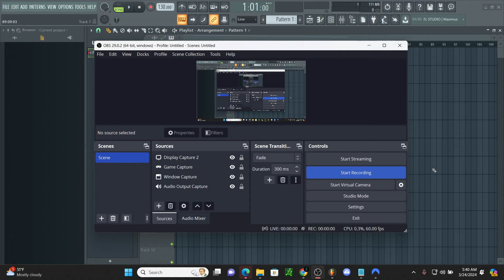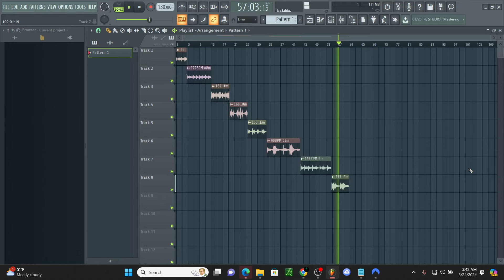FREE EMOTIONAL PIANO LOOP KIT 2024 - | NBA Youngboy, Lil Durk, Polo g, Rod Rave